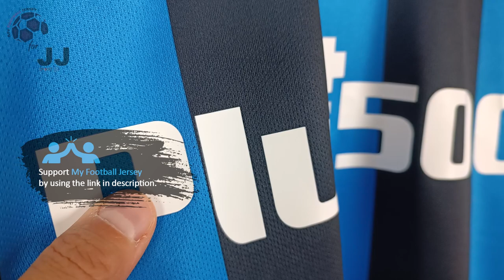Atalanta Home Jersey 22/23 Koopmeiners (JJSport24) Fan Version Unboxing Review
Discover the 22/23 Atalanta Home Jersey (Fan / Stadium / Replica Version)
It is customized with Koopmeiners number #7! Watch till the end to see how the Atalanta Home Jersey 22/23 fits!

You can use the $ 3 coupon to buy whatever you want on JJSport24 included the Atalanta Home Jersey 22/23.

🕘 Timecodes
00:00 Overview
00:21 Details View
01:10 Ranking
01:56 Dimensions & Try On

Please watch the Atalanta Home Jersey 22/23 video review in 1080p (HD) 📺

Follow me also on TikTok @my.football.jersey to watch the Atalanta Home Jersey 22/23 video review in a different way. 💥